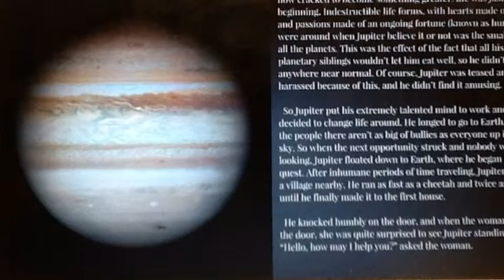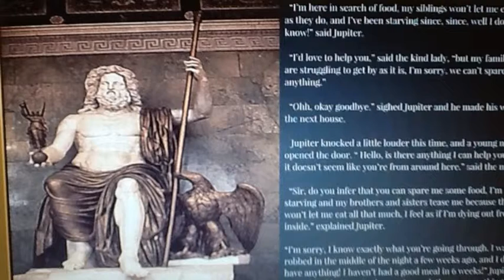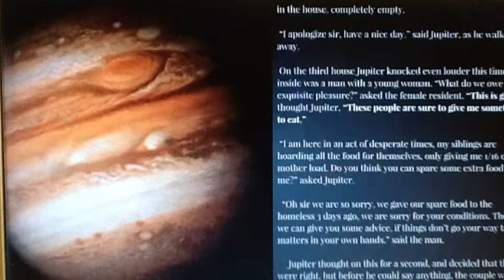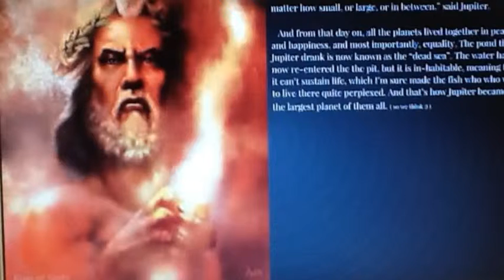The Tale of Jupiter, the "King" of Planets.